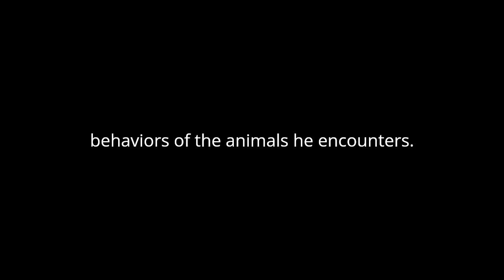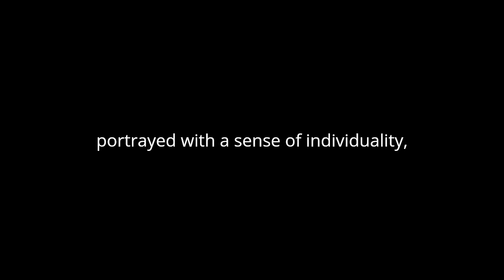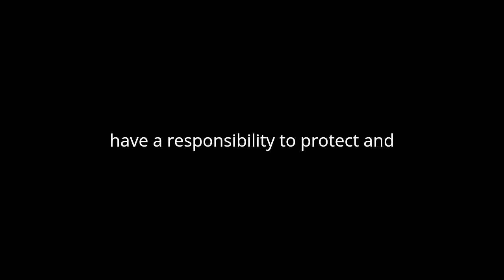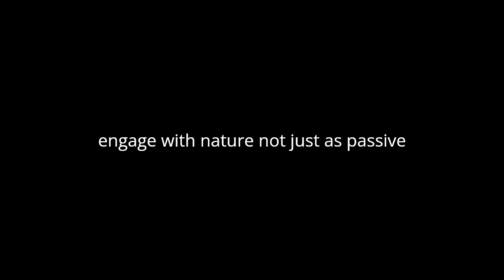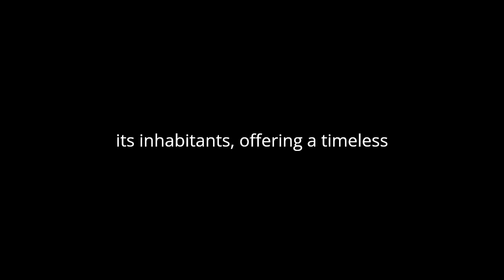"Wild Life on the Rockies" By Enos A. Mills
"Wild Life on the Rockies" by Enos A. Mills presents an intimate portrayal of the natural world through a series of essays that explore the diverse ecosystems and wildlife of the Rocky Mountains. Mills, often referred to as the "Father of Rocky Mountain National Park," combines his keen observational skills with a deep reverence for nature, resulting in a work that is both informative and evocative.

Mills’ narrative style is characterized by its vivid and detailed descriptions, bringing to life the flora and fauna of the Rockies. His ability to paint scenes with words allows readers to visualize the pristine landscapes and the behaviors of the animals he encounters. For instance, he describes the subtle changes in the environment with the onset of different seasons, capturing the dynamic interplay between living organisms and their habitats. This attentiveness to detail not only highlights the beauty of the Rockies but also underscores the intricate balance within natural ecosystems.

The book delves into the lives of various animals, offering insights into their habits, struggles, and interactions. Mills’ observations are grounded in his personal experiences and extensive fieldwork, lending authenticity to his accounts. He writes about the resilience of mountain lions, the industriousness of beavers, and the elusive nature of the lynx, among others. Each animal is portrayed with a sense of individuality, emphasizing the diversity and complexity of life in the Rockies. Mills’ respect for wildlife is evident throughout his writings; he often reflects on the intelligence and adaptability of animals, challenging readers to reconsider their own perceptions of these creatures.

Human impact on the environment is a recurring theme in "Wild Life on the Rockies." Mills frequently contrasts the untouched wilderness with areas affected by human activity, advocating for the preservation of natural landscapes. His work is imbued with an early conservationist ethos, promoting the idea that humans have a responsibility to protect and coexist with nature. Mills’ firsthand observations of the negative effects of logging, hunting, and development serve as a poignant reminder of the fragility of natural habitats and the need for sustainable practices.

Mills’ writing is not purely observational; it also carries a philosophical undertone. He often contemplates the interconnectedness of all living things and the profound sense of peace and fulfillment that nature can provide. His reflections are imbued with a sense of wonder and humility, acknowledging the limitations of human understanding in the face of nature’s vastness. This philosophical dimension adds depth to his essays, encouraging readers to engage with nature not just as passive observers but as active participants in the web of life.

The structure of "Wild Life on the Rockies" is episodic, with each chapter focusing on a different aspect of the Rockies or a particular species. This format allows for a comprehensive exploration of the region’s biodiversity, while also making the book accessible and engaging. Mills’ use of anecdotes and personal stories enhances the narrative, making the scientific information more relatable and compelling. His enthusiasm for nature is infectious, inspiring readers to develop a deeper appreciation for the natural world.

In summary, "Wild Life on the Rockies" is a testament to Enos A. Mills’ passion for nature and his dedication to conservation. Through eloquent prose and meticulous observations, Mills captures the essence of the Rockies and its inhabitants, offering a timeless exploration of the beauty and complexity of the natural world. His work continues to resonate with readers, reminding us of the enduring importance of preserving our natural heritage for future generations.